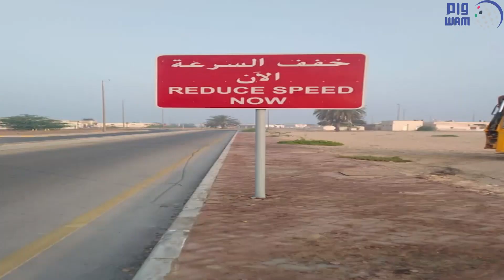بلدية منطقة الظفرة تواصل أعمال التطوير بمشروع واحة ليوا